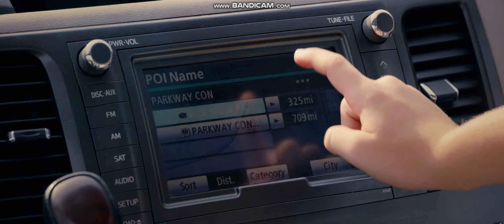Cerys & Jaice's Diary of a Wimpy Kid: The Long Haul Crossover Trailer